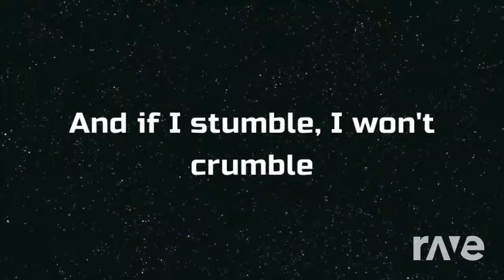Cartoon Than I Network - Steven Universe & Eminem | RaveDJ